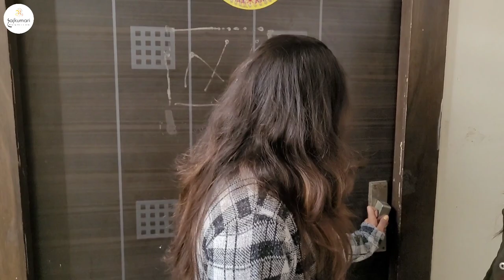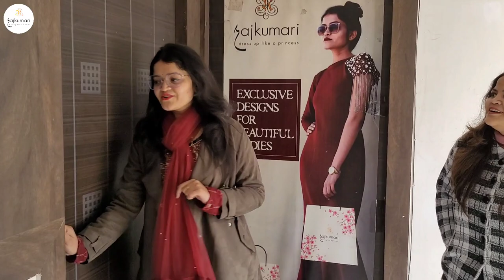RAJKUMARI OFFICE TOUR| DEPARTMENT VIEW| WORK MANAGEMENT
RAJKUMARI OFFICE TOUR | OFFICE TOUR| WORK MANAGEMENT| DEPARTMENT VIEW

This video is short tour of rajkumari office. We have taken to you every department of our company and showed how our organization work coordinately and bring unique and stylish designs for you.

Address: D-56 1st Floor, Sector-10 ,Noida,201301, India